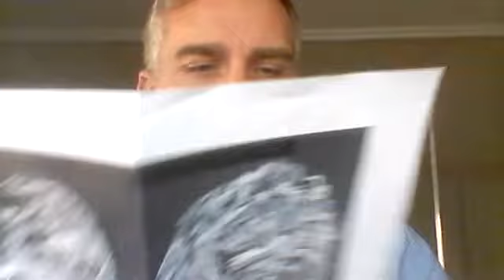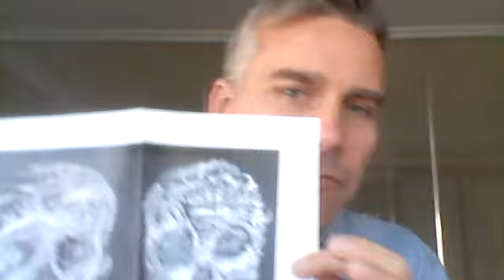Copyright Infringement – What Is it?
Download a copy of our FREE Cheat Sheet ‘5 Ways to Protect Your Name, Logo or Slogan without a Registered Trademark’:

Office Address:
Fortis LLP